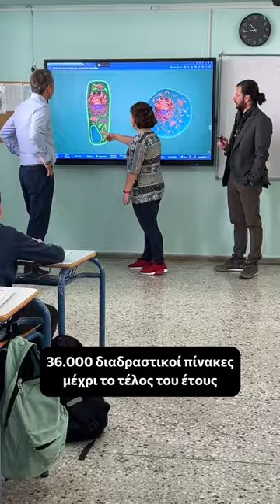Κυριάκος Μητσοτάκης: 3 και σήμερα